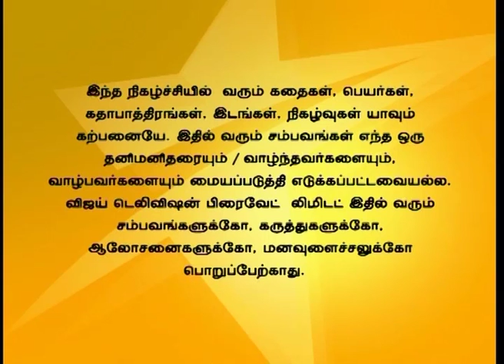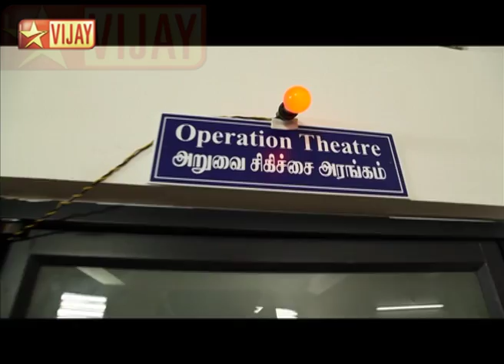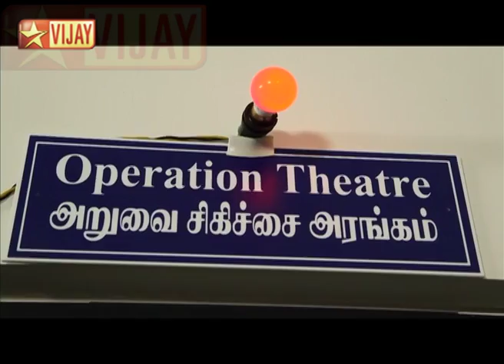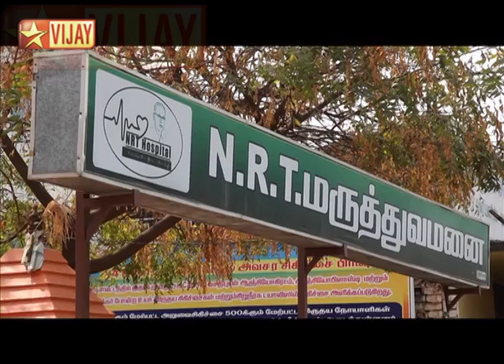Kalaththu Veedu Full Episode 70